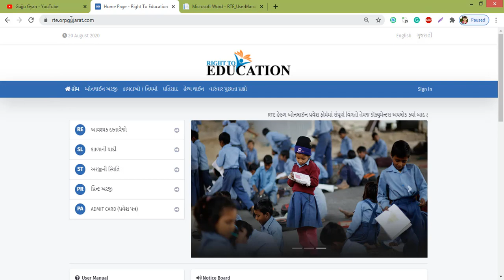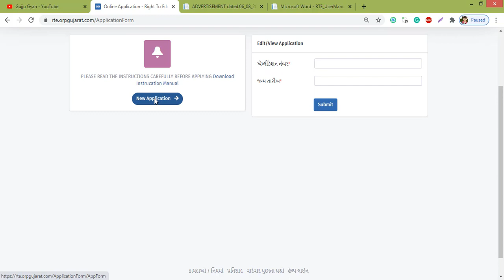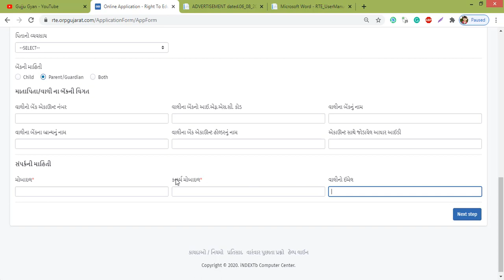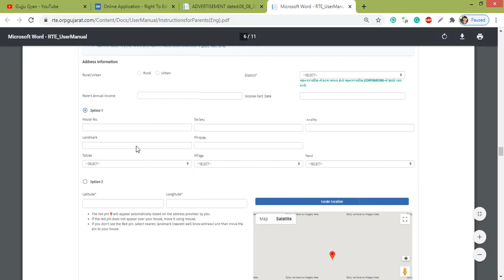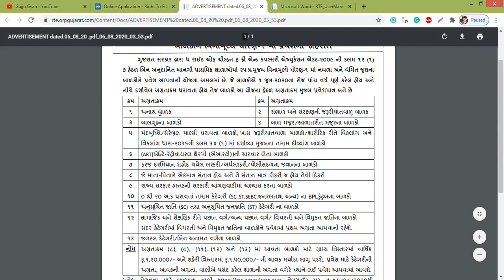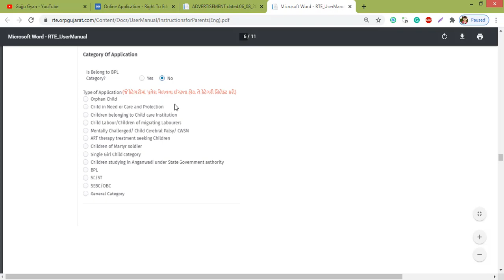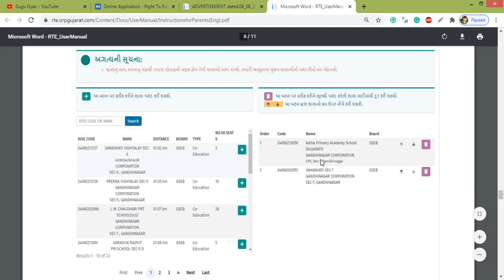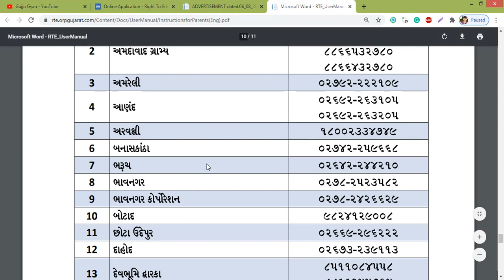RTE Gujarat Admission Form Fill Online | આરટીઈ ગુજરાત 2020-21 નું ફોર્મ ઓનલાઇન કઈ રીતે ભરવું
Jai hind,aa video ma apade vat karvana chiye ke tame right to education act hedhal apavama avata addmission ma tame gujarat ma form kai rite bhari sako yeni vigatvar mahiti apade aa video ma apsu ane pela apade already yeni post muki ti ke right to education act gujarat na addmission 2020-21 mate na form tarikh 19 thi bharvana chalu thai jase..to have yena form bharvana chalu thai gya che to aa video ma apade kai rite right to education 2020-21 (RTE Gujarat 2020-21) nu form kai rite bhari sako yeni mahiti apasu